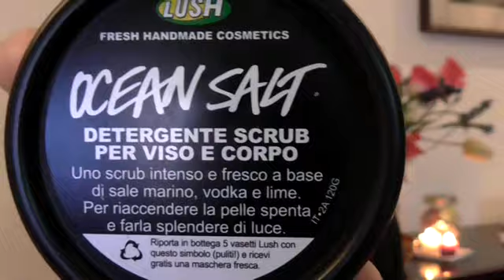LUSH: il BIO che mette di BUON Umore!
Buongiorno bellezze, buongiorno a tutti e benvenuti in in nuovo video! Oggi vi parlo di prodotti Bio per la pelle di viso e corpo...spero vi possa interessare e piacere...al prossimo..KISS KISS!!!